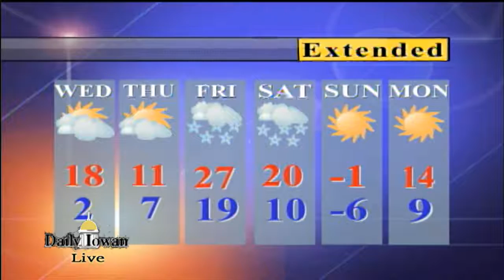Daily Iowan TV Weather: Tuesday, December 13, 2016